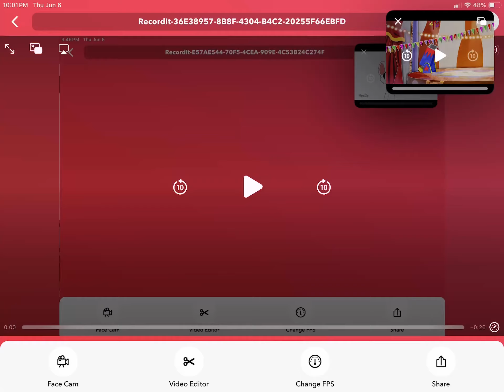Up to faster 9 clips in one big screen!￼￼￼